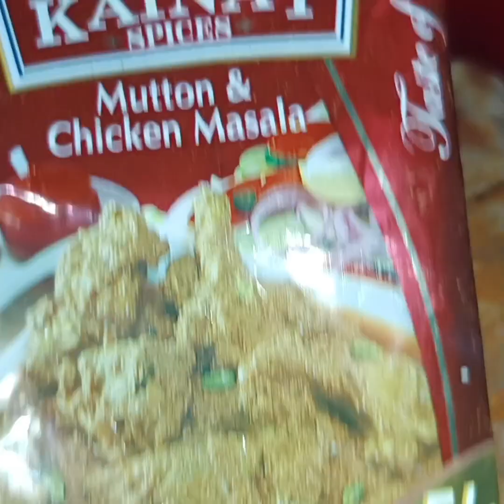mashallah chand🌙nazar aa gya pehli sehri ki taiyyari #